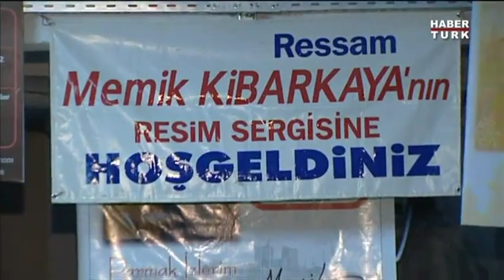Ressam Memik Kibarkaya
Haber Türk Mehmet Karaca